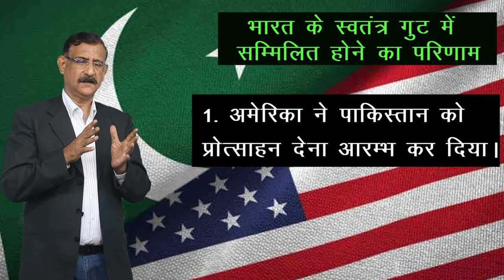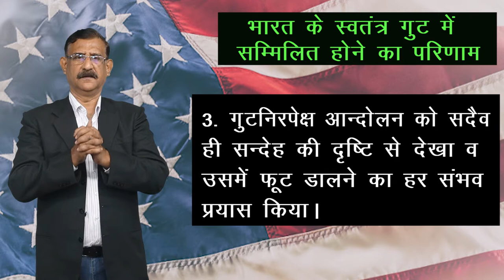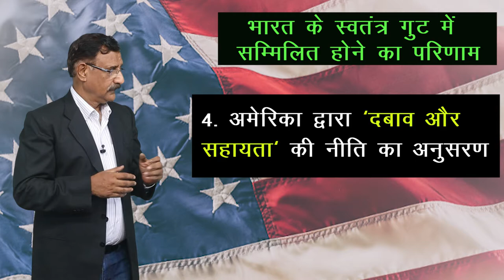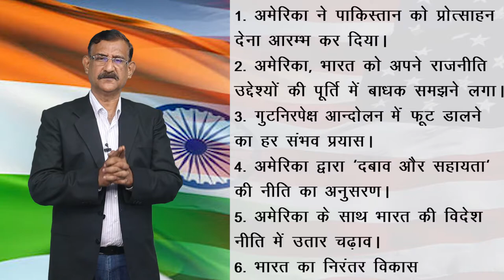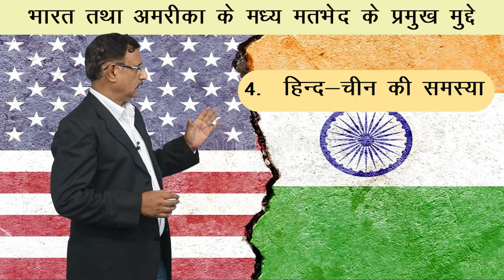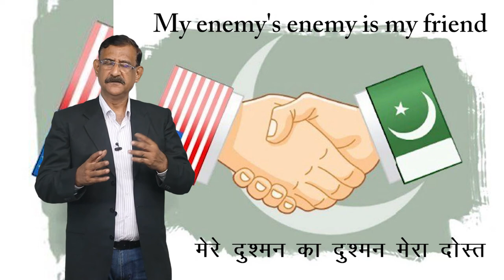CLASS 12th POLITICAL SCIENCE | CHAPTER U.S. HEGEMONY IN WORLD POLITICS